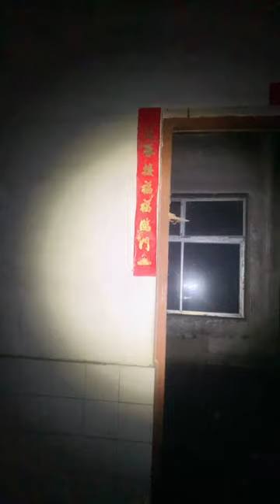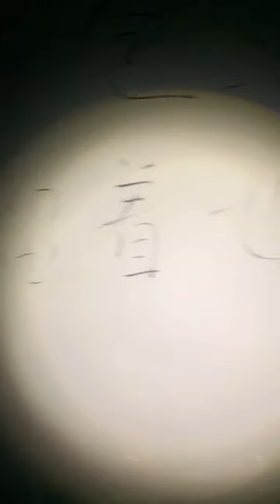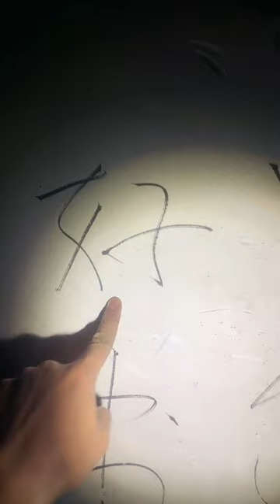被阿飄追 | 廢棄工廠探靈 20240105